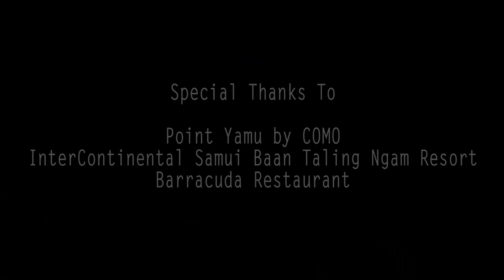This Is How You Go Island Hopping In Thailand | Jetset Times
Featuring:
Nadia Cho, Communications Associate